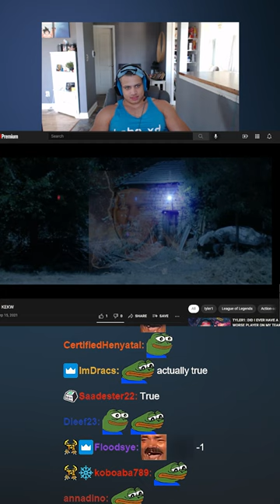CLASSIC CLIP THROWBACK: MINUS ONE HEHE